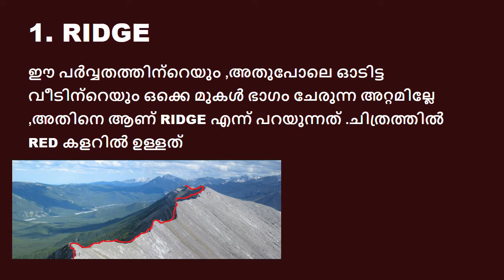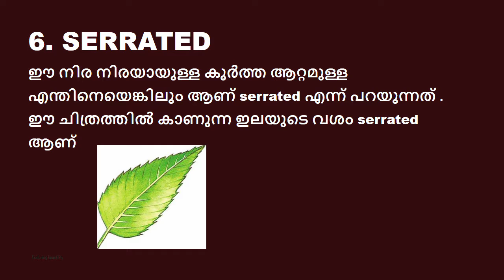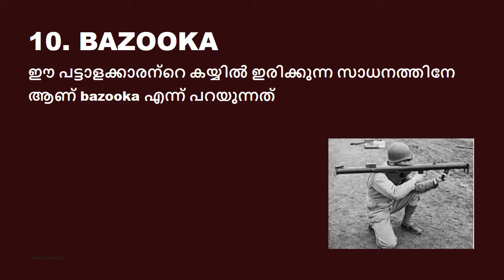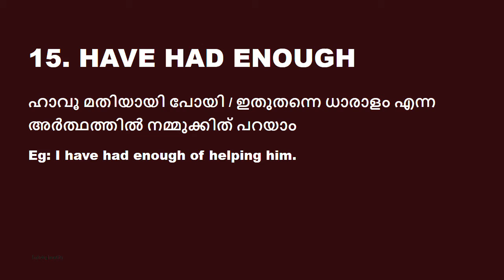സ്റ്റൈലാക്കൂ നിങ്ങളുടെ ഇംഗ്ലീഷ് കുറെ കൂടി സീരീസ് 4